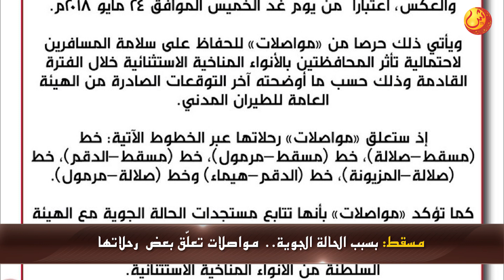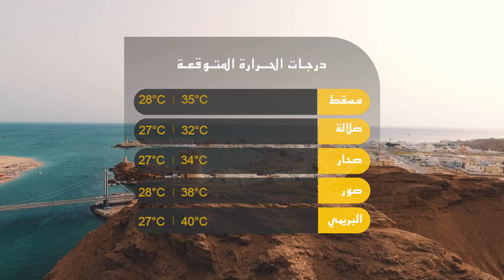علوم اليوم - بسبب الحالة الجوية.. مواصلات تعلّق بعض رحلاتها